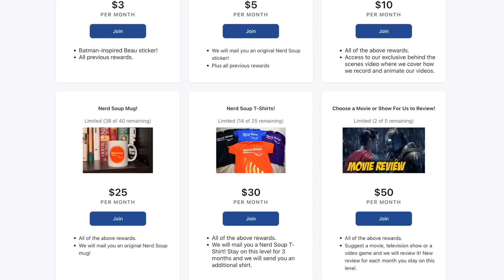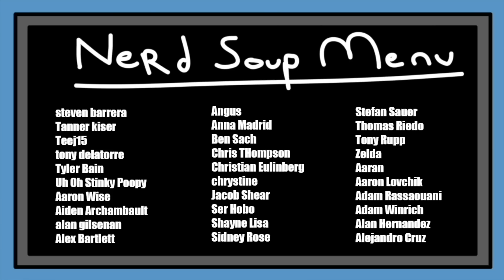Succession Season 4 Review (Episode 3)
Beau & Aaron review Succession Season 4, Episode 3 'CONNOR'S WEDDING'